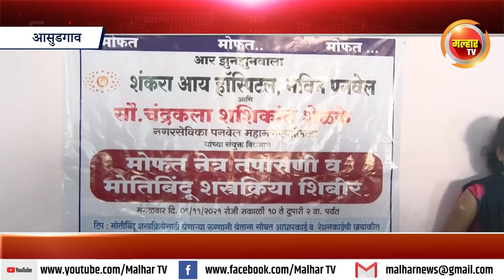आसुडगाव येथे मोफत नेत्र तपासणी आणि मोतीबिंदू शस्त्रक्रिया शिबिराचे आयोजन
नगरसेविका चंद्रकला शेळके आणि शंकरा आय हॉस्पिटलच्या वतीने राबविण्यात आला उपक्रम !